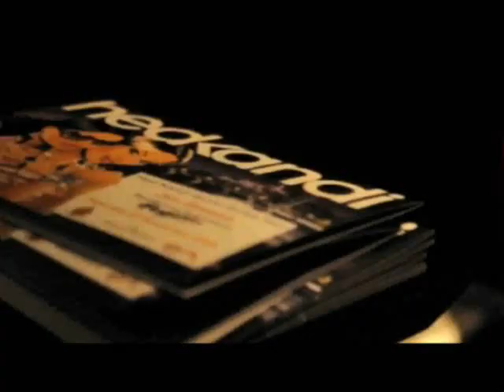Hed Kandi World Series Tour with Peyton and DJ Jim Breese in Hong Kong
Event Name: Hed Kandi World Series Tour
Date: 22nd November (Saturday) 2008
Hed Kandi DJ: Jim Breese
Special Live Guest Appearance: Peyton (Live Vocalist)
Support DJs: Arun R & Tai Pan Dan
Venue: Club JJ's, Grand Hyatt Hong Kong, 1 Harbour Road, Wan Chai Hong Kong
Time: 10pm till late